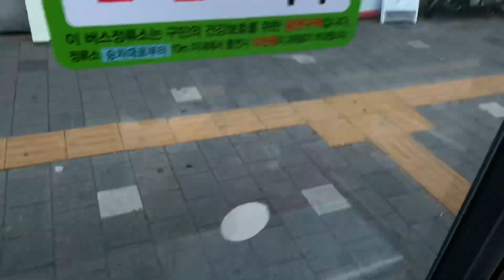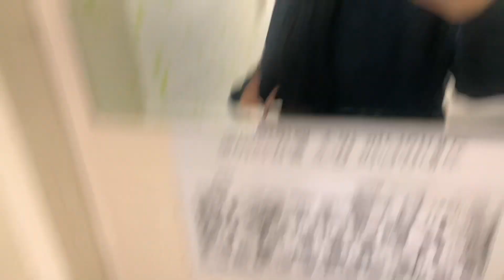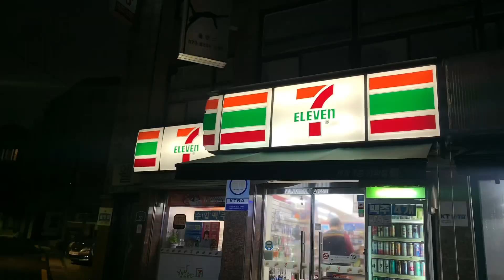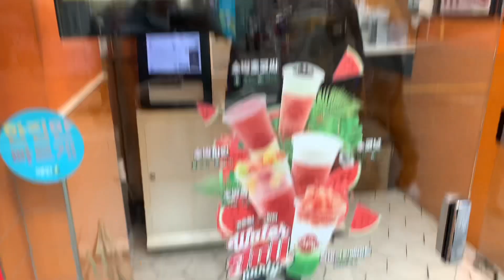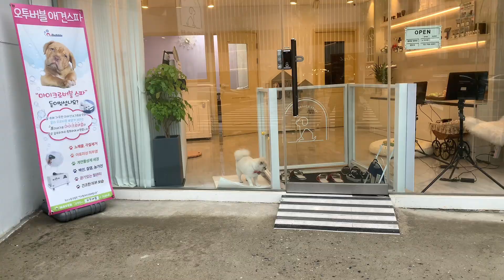my mom came to visit!! 🍓☁️ strawberry season, street food, matching winter coats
peace be upon everyone!! can’t tell you how happy i was when ummi told me she was going to come here. blessed to be able to feel how my loved ones especially my own mother being here with me. everyday for the past days, i have someone to ran to. someone to eat with. everyday. i’d do anything to be able to feel it again. hope you enjoy this vlog as much as i smiled the whole time editing this one. if you are looking forward on my next video and wanna see more of me, subscribe i guess?? hehehe thank you for watching.

♡ alya jefri